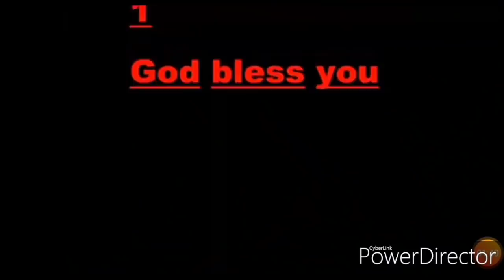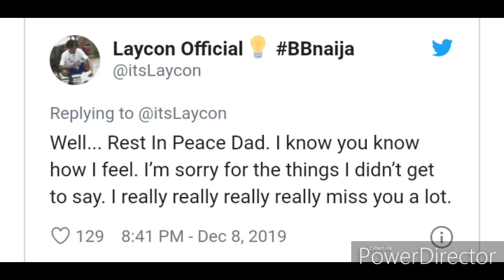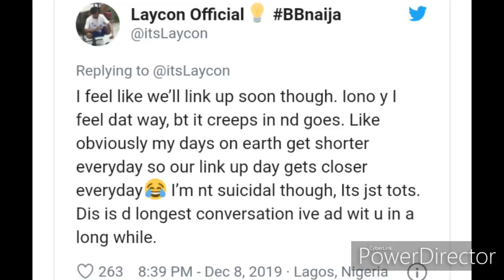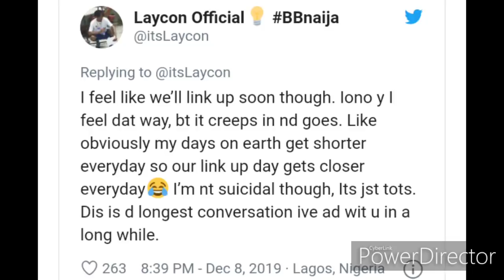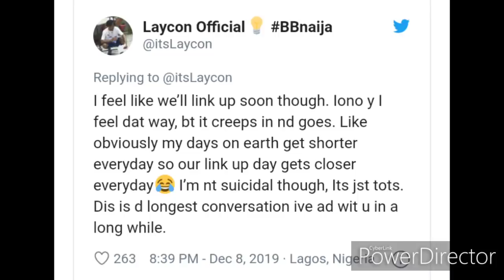10 UNTOLD & UNKNOWN TRUTH ABOUT LAYCON BBNAIJA WINNER..AGE,WIFE,SICK, LIFESTORY,FAMILY"FIERCE" SONGS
BBNAIJA Winner Laycon, Sad Truth Revealed, Hidden Biography,  Health Condition/Secrets, Family, Girlfriend, Wife, Networth, Money, And Many Other Things You Don't Know About Him.